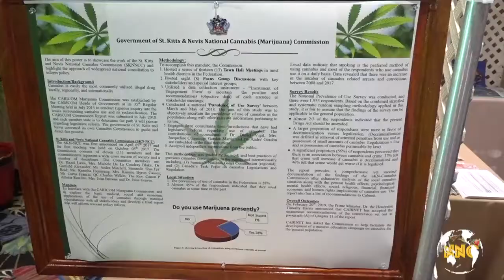NNC Local February 28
Nevis Newscast, February 28th, 2019.